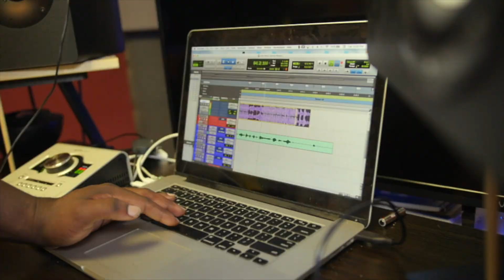Bottomboy Nassi ~ Lemon Pepper Freestyle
Shot by: gorilla grindz
Independent artist
Lexington Ky